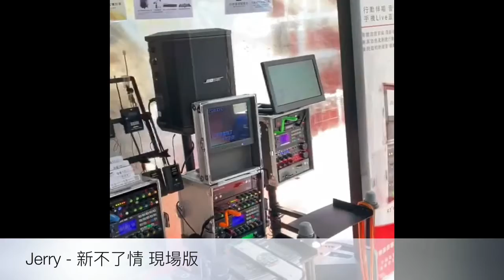[Jerry Workhouse 一日系列] 薩克斯風王子台中樂器節露出 捕獲野生Jerry 現場即興演奏新不了情